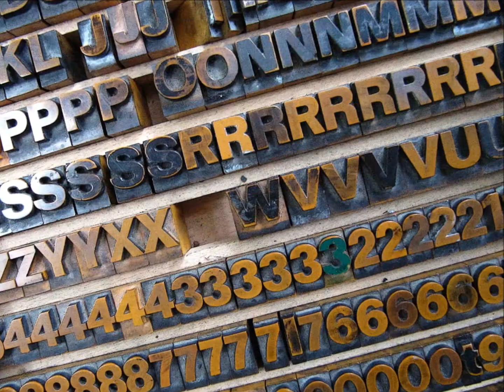Frieder Blume - Electronic Labyrinth (Act Three) [Crossfrontier Audio 009]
Selected Feedbacks:

Kruse & Nürnberg (Lazy Days): Salvatore Freda and Marc Poppcke for us -- Going to try these tunes out. Might be a bit special in our sets but we give it a chance ;-) thx for sending!

Silicone Soul (Soma): Wow! Big release -- reallly feeling this, great originals & remixes serious bass end on Act 1 & the Freda Mix is massive... congrats Marc :)

Mirko Loko (Cadenza): wicked!

Alex Niggemann (Pokerflat): Salva's rmx is my fave here

Dirty Channels (Ovum): Salvatore Freda Remix is a fucking bomb!!! Will play for sure!

Mihai Popoviciu (Highgrade): act one is very nice!

Daniel Sanchez (Bla Bla): Really good release here, thanx a lot will play this

Deepfunk (Bedrock):Great stuff as always from Crossfrontier!!

Matthias Vogt (Motorcitysoul): very good stuff to be found here! all about frieder's originals!

David Durango (Soulfooled): Woow. Freda remix is a weapon of Dancefloor! very hyptonic and superb beat! full support

Daniel Solar (DiKSO): Savatore Freda Remix sounds very good to me. WIll play!

Tom Glass (Hope Recordings): Act One and Marc Poppcke remix for me, thank you, really good!

Mastering by Matthew Sargeant
Artwork by Stella Gelesh
Photos by Ralf Poppcke